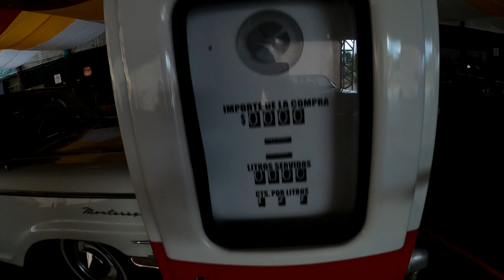Exposición de Autos Clásicos en Orizaba, 2021 || MAD MAX